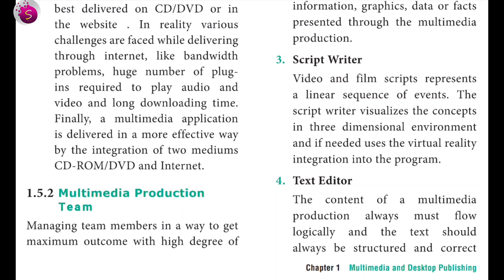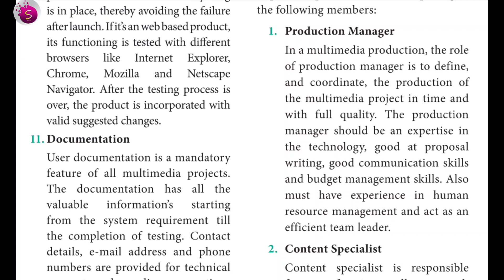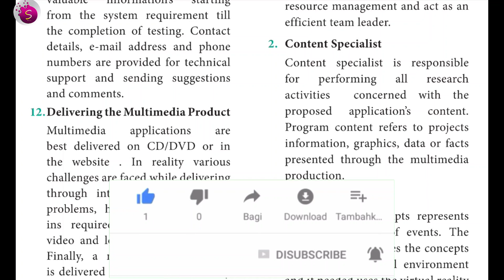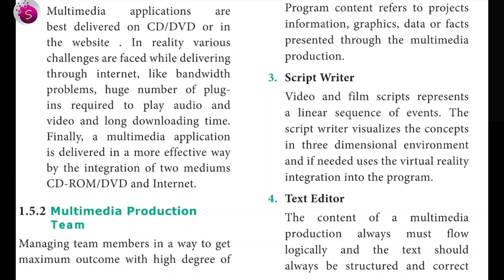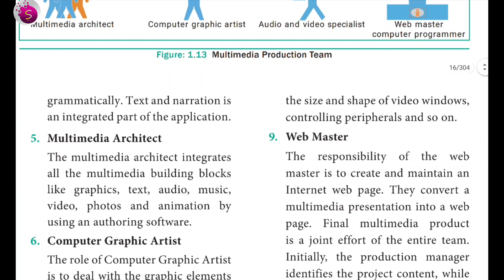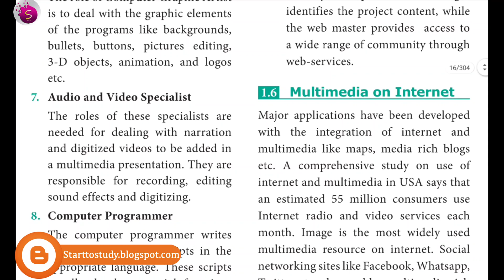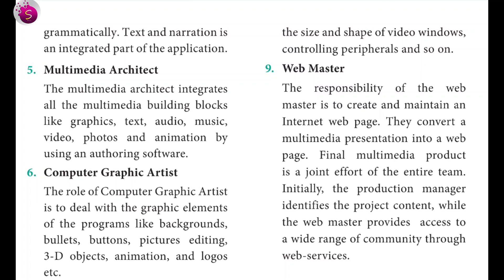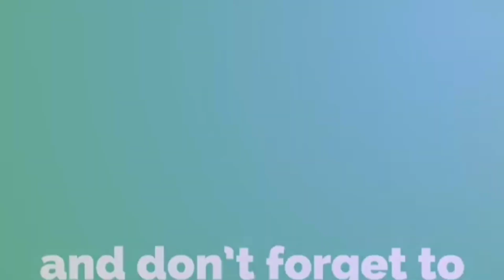Multimedia production team / 12th computer application 2020-2021/ chapter 1/ part 4 / start to study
blogger id : starttostudy. blogspot. com